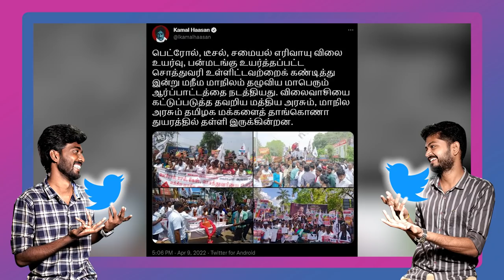வேடந்தாங்கல் பறவை தான் கமல் | Mass காட்டிய AR ரஹ்மான் | Ippadi Pandreengalema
Account name : Dhrona Media
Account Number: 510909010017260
Branch : Chennai chitlapakkam
Bank: City Union Bank
IFSC code: CIUB0000295